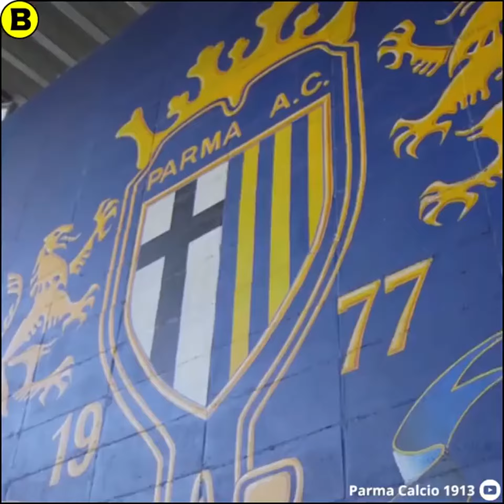LA HISTORIA DEL PARMA PARECE DE CIENCIA FICCIÓN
SUBIÓ DESDE 4TA DIVISIÓN A 1RA CADA DIVISIÓN EN UNA TEMPORADA RECORD!!!